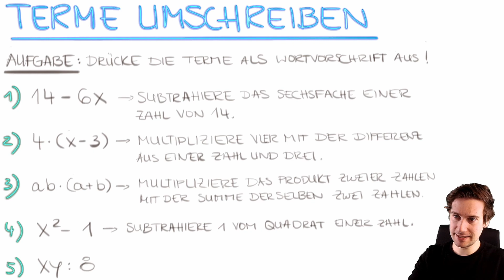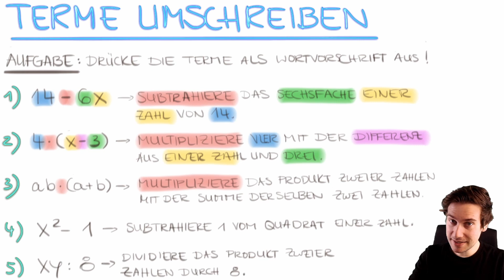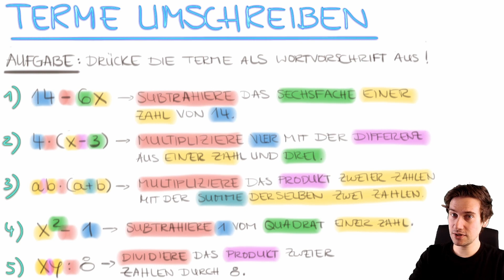Terme umschreiben | Drücke den Term als Wortvorschrift aus | Übung zum Mitmachen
Du kannst Terme durch die klassischen "mathematischen" Schreibweisen ausdrücken - als eine Kombination aus Zahlen, Variablen und/oder deren rechnerische Verknüpfungen.

Jeden Term kannst Du aber auch innerhalb einer Wortvorschrift ausdrücken, also mit Worten umschreiben. In diesem kleinen Übungsvideo zeige ich Dir fünf Beispiele. Eine Variable, wie x, y, z oder a, b, c umschreibst Du am besten mit "eine (beliebige) Zahl". Wichtig für diese Aufgabe sind insbesondere Kenntnisse zu den grundlegenden mathematischen Operation:

"PLUS": Das Ergebnis einer ADDITION heißt SUMME
"MINUS": Das Ergebnis einr SUBTRAKTION heißt DIFFERENZ
"MAL": Das Ergebnis einer MULTIPLIKATION heißt PRODUKT
"GETEILT DURCH": Das Ergebnis einer DIVISION heißt QUOTIENT

Das Lernvideo: "Terme umschreiben | Drücke den Term als Wortvorschrift aus | Übung zum Mitmachen" hat Dir gefallen? prima, dann komm doch in mein Team und verpasse keine coolen Mathe-Videos mehr:

ÜBUNG FÜR DICH
AUFGABE: Drücke die folgenden Terme in einer Wortvorschfrift aus! (Schreibe Deine Lösungen in die Kommentare. Ich kommentiere das dann)

a) 4x - 3
b) 8x - 3y
c) x² - 8
d) ab - 4x
e) ax : 16